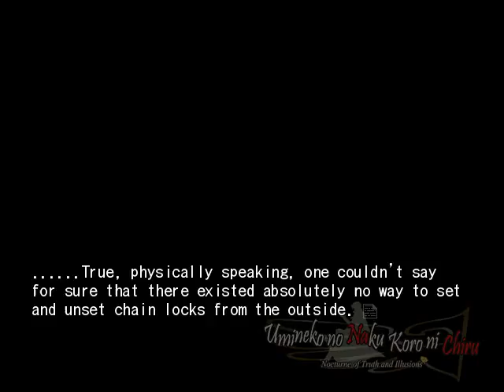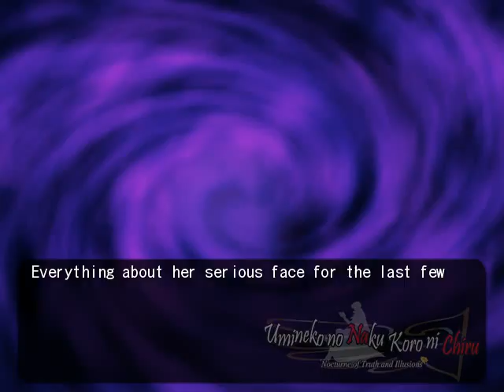EPISODE 6 PT35